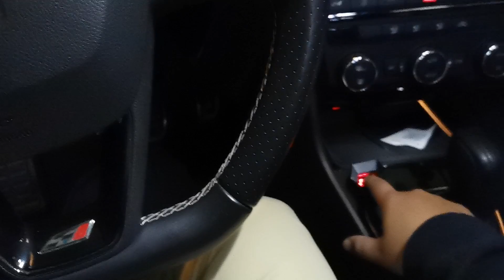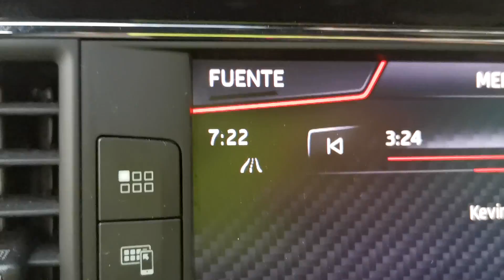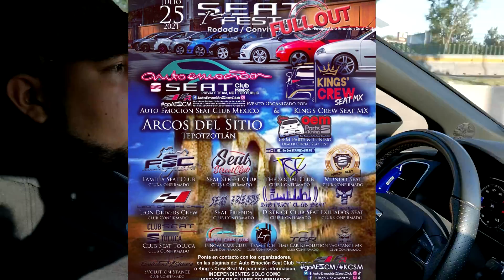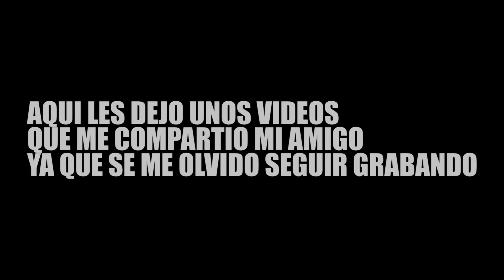MEGA EVENTO DE PUROS SEAT/ TEAM TECH PRESENTE 🔥 ♛LuisTech♛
Esta vez nos toco ir a un mega evento de Seat, aquí podrán ver mi experiencia yendo y conviviendo en el evento.

Que onda amigos ¿Cómo están? Yo soy LuisTech y bienvenidos a un nuevo vídeo.

LuisTech The King

SIGAMOS VIVIENDO EL TUNNING.